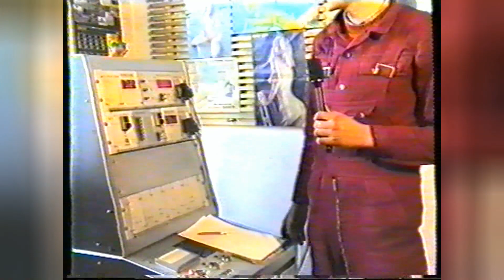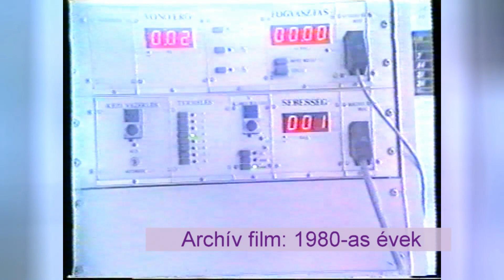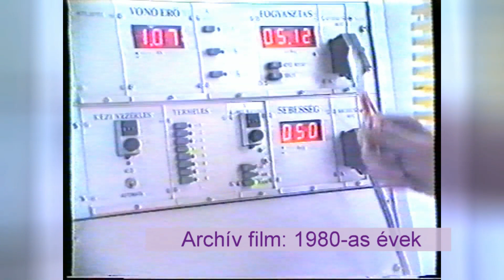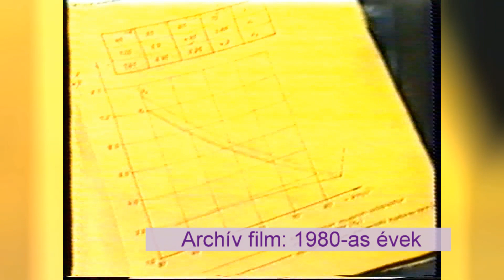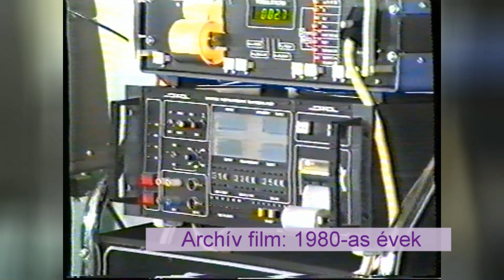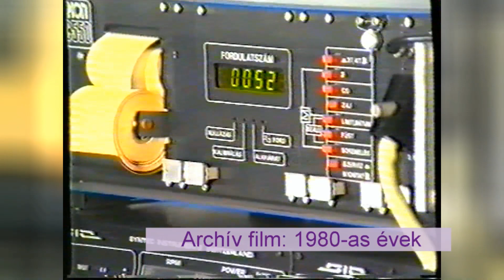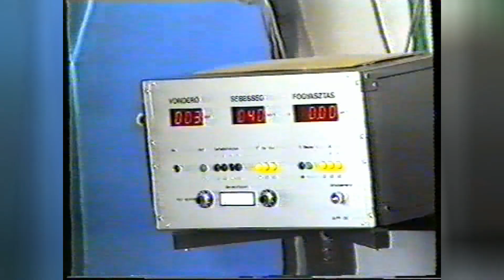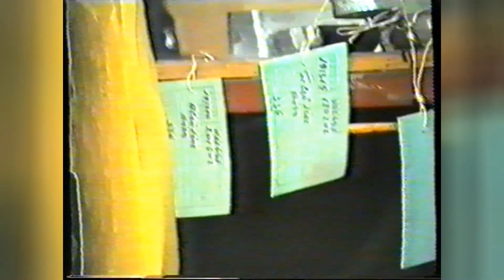Mezőgazdasági gépek műszaki diagnosztikai bemutatója, az 1980-as években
Kedves Nézőink! Az Agrárpercek mai műsorában egy páratlan értékű műszaki dokumentumfilmet mutatunk be, amelyet szerkesztőnk, Gila György, az 1980-as évek végén készített, a jászkiséri Lenin TSz-ben. Ez a film az akkori korszak legmodernebb műszaki diagnosztikai műszereit mutatja be. Ugyanilyen műszereket akkori pályázati pénzekből sikerült a szegvári Puskin Mezőgazdasági Termelőszövetkezetnek is beszerezni és a műszaki ágazatánál hadrendbe állítani.